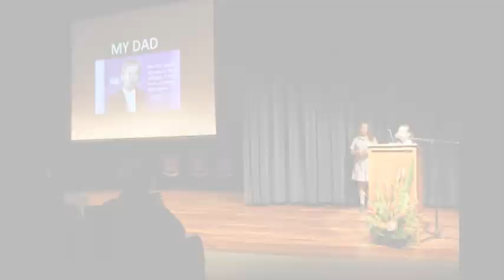MSA 7M - The Year That Was 2015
7M, of Rowville Secondary College's Maths & Science Academy (MSA) celebrated their first year at the College last week. Check out some of the highlights.